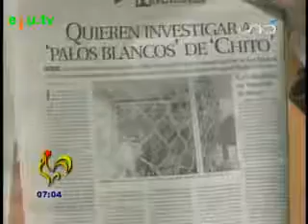"Chito" Valle, William Alave fue fiscal del caso de habla sobre su detención en Lima.flv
Entrevista al Presidente de la Corte Superior de Justicia de La Paz, William Alave. "Se tiene que cuantificar el daño económico que hizo el ex Prefecto de La Paz, Luis Alberto Valle. Existe el peligro latente de que se dé a la fuga nuevamente del país. El usó los bienes del Estado indiscriminadamente. Se hará una investigación con relación de los palos blancos que utilizaba el ex Prefecto, por encubrimiento. La Fiscalía tiene la posibilidad de llevar a cabo esta investigación. Ya existe una acusación en contra de Luis Alberto Valle, y el tiene que responder por ello.